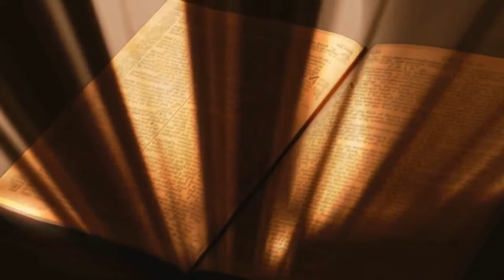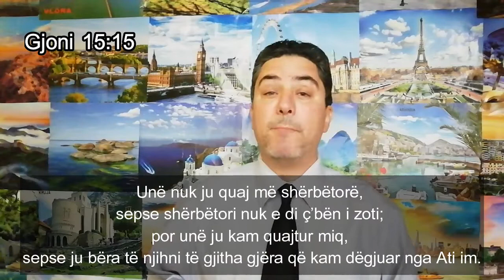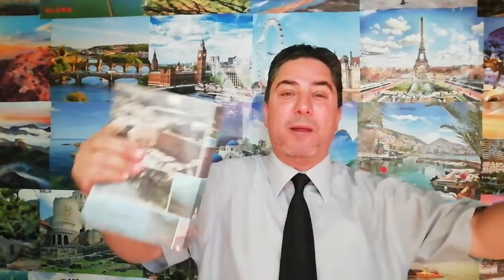Mesazhe FINE 32 - Cfare marredhenie do Zoti me ne?